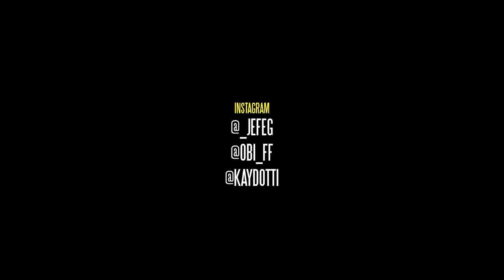JEFE G x OBI FLOSS - F*CK YOU PAY ME - (OFFICIAL MUSIC VIDEO)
SHOT BY @StarExclusiveMedia